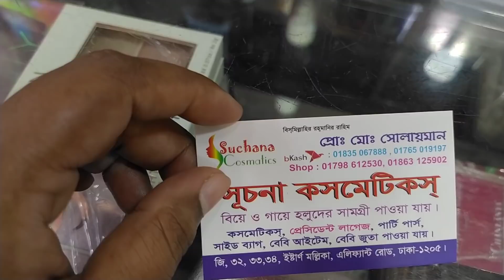মিডিয়াম দামে অসম্ভব সুন্দর সুন্দর লেডিস ব্যাগ কিনুন!Medium prices ladeis bag collection.